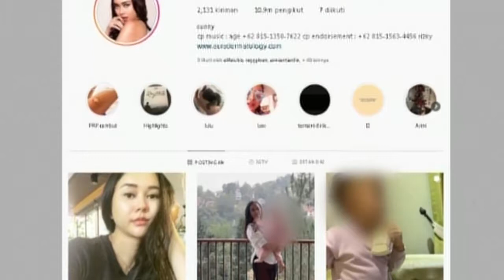OMG Aura kasih Gugat Cerai - Seleb On News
Seleb On News - 18 Des 2020

Usai Gugat Cerai Eryck, Aura Kasih: Tidak Mudah Menjadi Single Parent. Semoga dengan keadaan ini dua belah pihak baik baik saja ya guys.